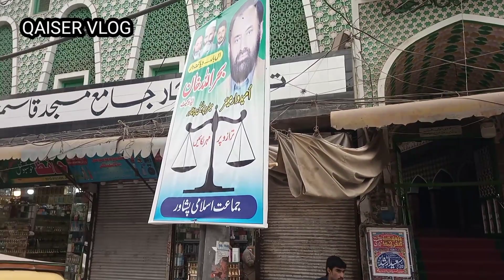آج شاپنگ کے لیے گیا مگر چیزیں بہت مہنگی تھی/Shopping vlog